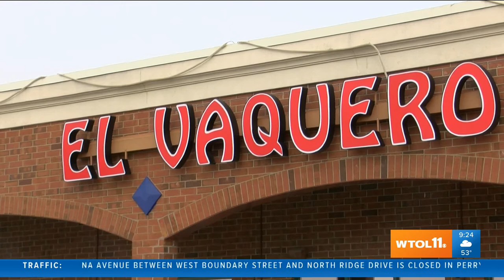El Vaquero helping us celebrate National Margarita Day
The Perrysburg establishment has plenty of flavors to choose from.